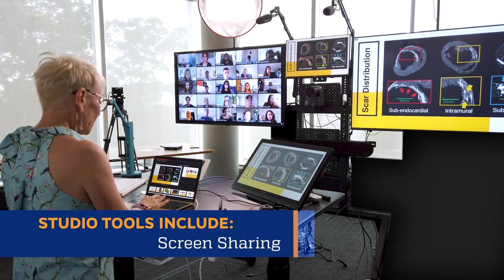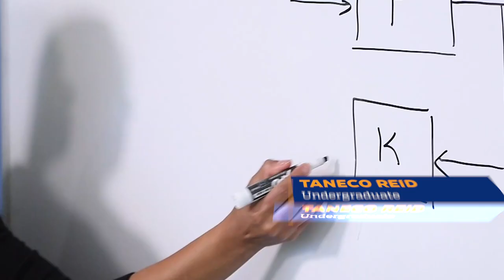JHU's New Studios for Remote Learning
In response to the COVID-19 pandemic, Johns Hopkins University is investing in new technology that offers an enhanced learning experience for both students and instructors. In this video, JHU students react to their first experiences with the new technology.